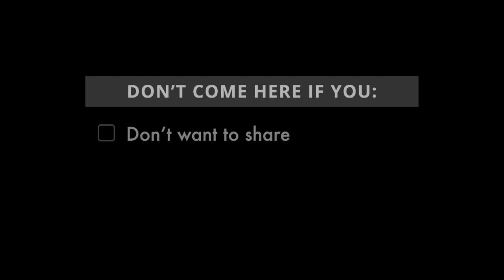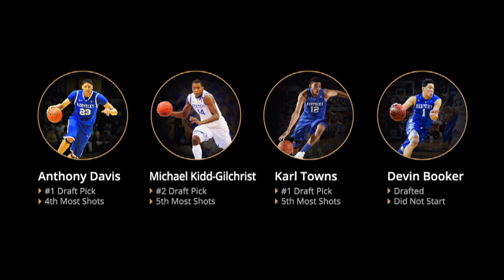Panel Discussion | Recruiting - It's All About The Fit (Part II)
0:00 - The Right Fit
  0:54 - Tim Corbin
  1:47 - Sherri Coale
  3:41 - Becky Burleigh
  4:35 - Tim Corbin
  5:54 - Evidence Creates Belief
  6:52 - Tim Corbin
  7:26 - Mike Gundy
  7:44 - Sherri Coale